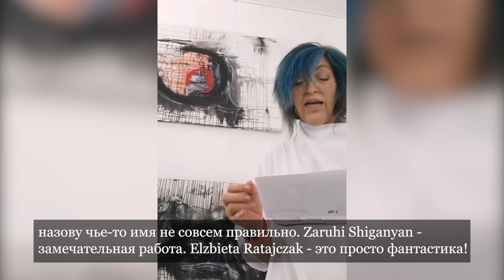Видео оценка конкурсных работ 36 сезона - жюри конкурса Golden Time Talent - Nikita Ben Ami 🇮🇱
Дорогие друзья!
Публикуем видео оценку 36 сезона от жюри конкурса Golden Time Talent - Nikita Ben Ami 🇮🇱